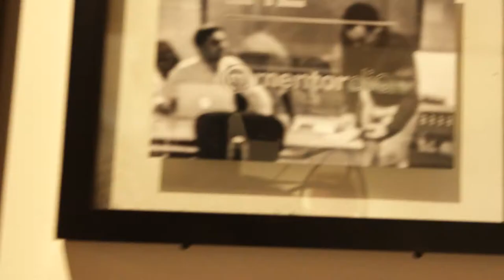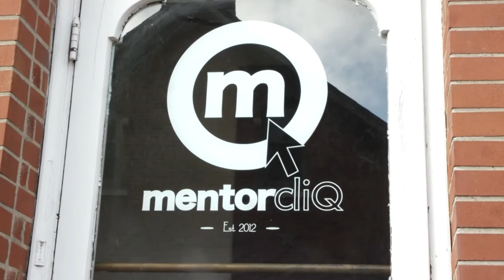Founder Story: MentorcliQ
When we last checked in on MentorcliQ, the Columbus startup was a young company helping larger organizations find mentors for their workforces. Less than five years later, MentorcliQ is growing so fast from their new German Village home that they need to use their expertise to provide mentors for their own employees. As the Ohio innovators continue to scale, co-founder and CEO Phil George is focused on serving MentorcliQ’s diverse and ever-changing customers while providing a great company culture for his team.